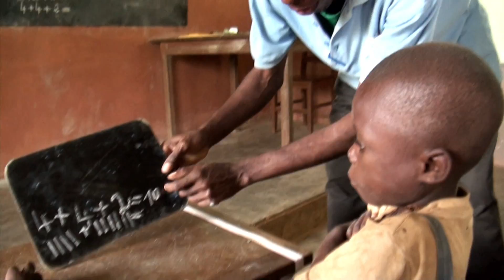Complainte Pygmée, Tibola 2012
Complainte Pygmée. Groupe Tibola, Moangue-Le Bosquet, Est Cameroun